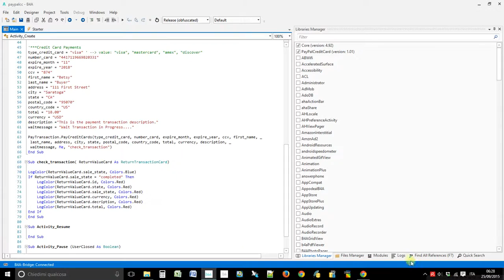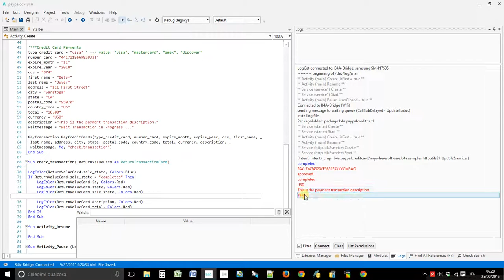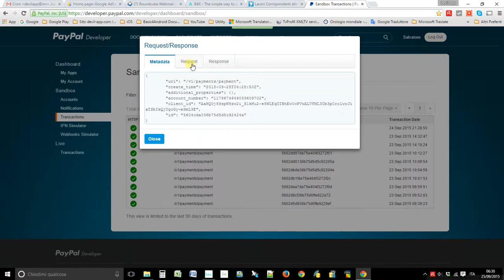PayPal Library B4A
By Devil-App